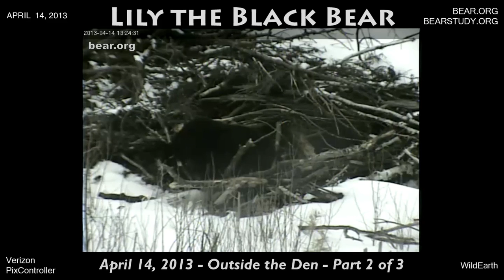April 14, 2013 - Lily the Black Bear with Ellie and Eli Outside the Den - Part 2 of 3